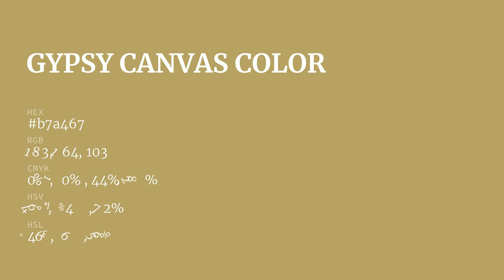Gypsy Canvas color b7a467 hex color - Green color - Cool color b7a467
What color is Gypsy Canvas ? b7a467 hex color - Green color - Cool color b7a467

Hex b7a467 Color Code is also known as Gypsy Canvas color.